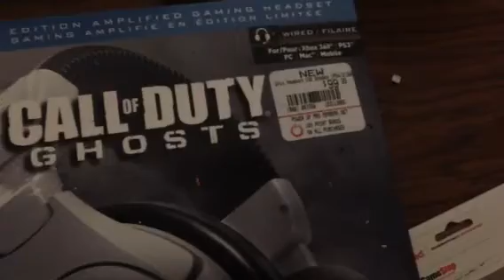CoD "Ghost" For Nintendo Wii U & Xbox 360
Get ready for this live stream ladies